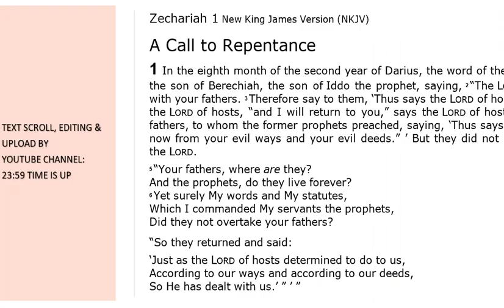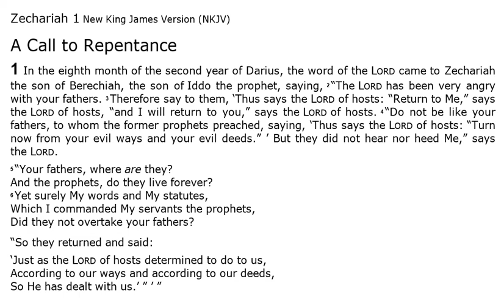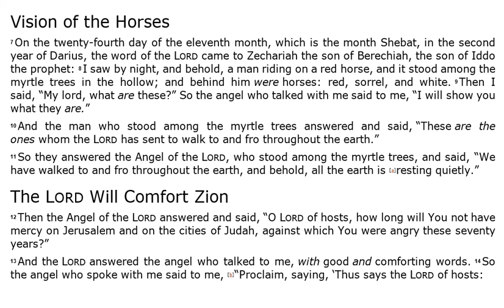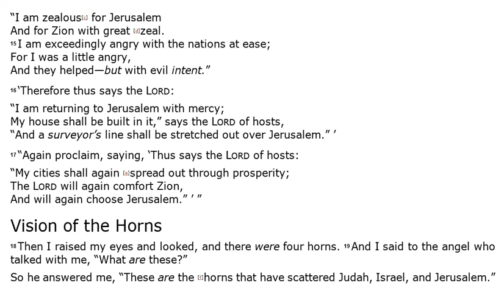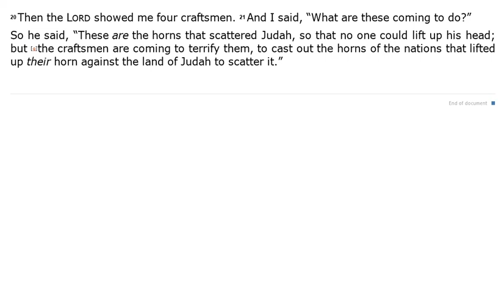Zechariah 1 - NKJV (Audio Bible & Text)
Zechariah 1 - NKJV | Audio Bible & Read Along Text.

Sometimes this 38th book of The Bible is known as "Zechariah", and sometimes it is known as "The Book of Zechariah". In this video you can listen to Zechariah 1 Audio Bible.